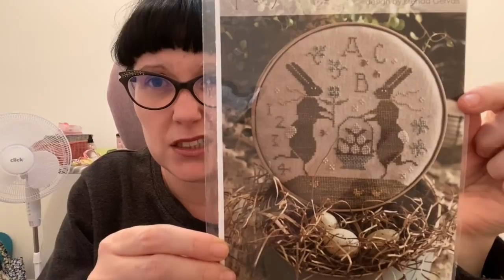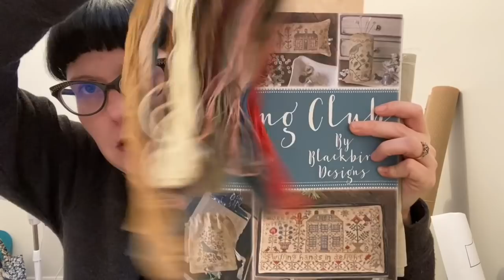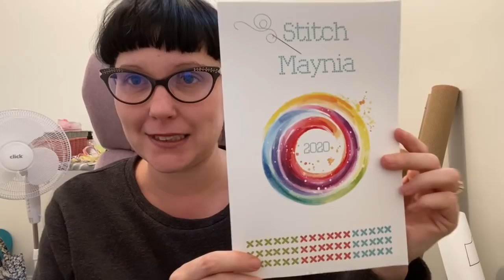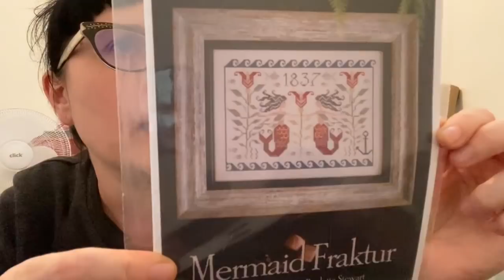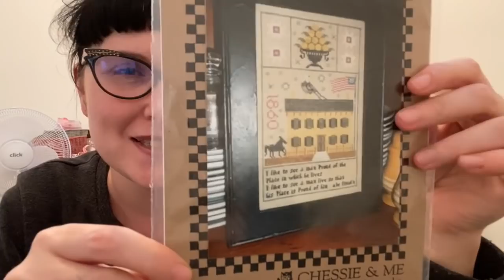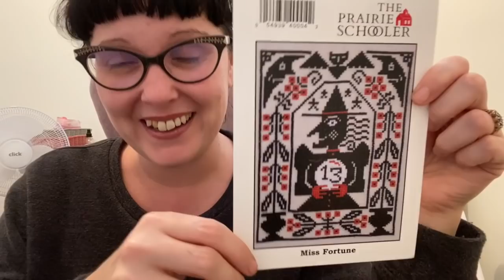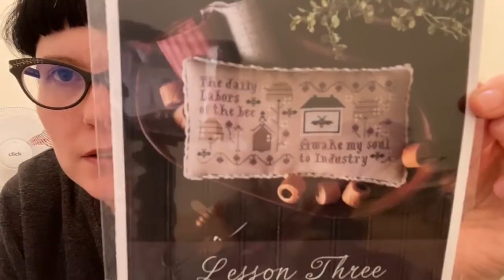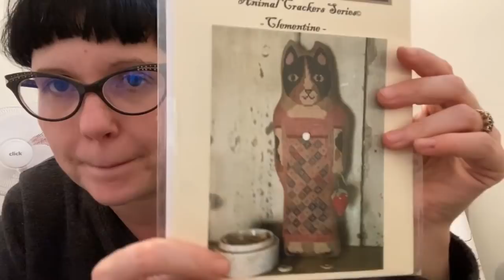Stitching With Reecie - Flosstube #5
What I’ve been working on and a Stash Dive!!